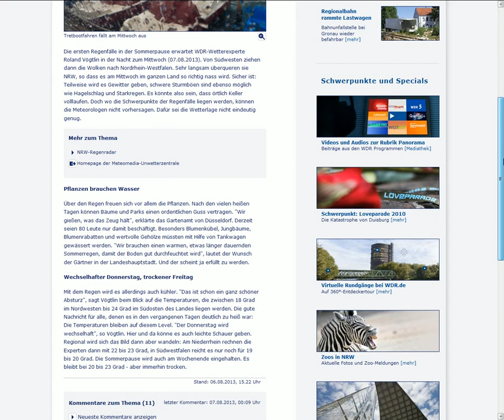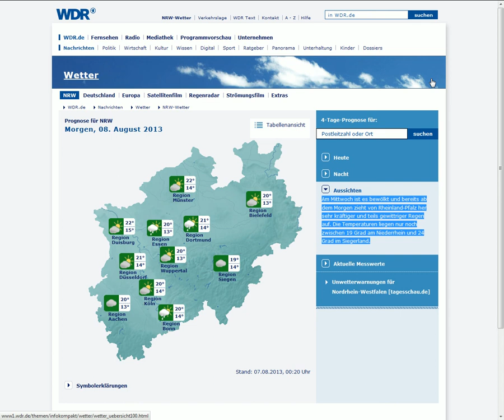7.8.2013 very heavy night "storm" triangle cloud big radar ring around CERN? geonenginnering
not much LEFT from this stormseeding next morning 3:11 so sah die stark GEÄNDERTERE NRW Wetterplanvorhersage 6std später aus